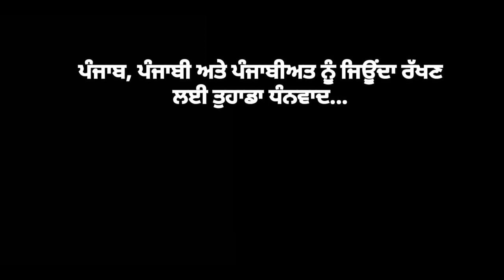ਸੁਚੱਜੀ ਔਰਤ- ਸਾਂਵਲ ਧਾਮੀ | Suchaji Aurat- Sanwal Dhami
ਸੁਚੱਜੀ ਔਰਤ- ਸਾਂਵਲ ਧਾਮੀ
Suchaji Aurat- Sanwal Dhami

Sanwal Dhami is a very renowned name in Punjabi literature. His contribution towards Punjabi language is epitomical. Most of his works revolve around the societal strata of the land.

Suchaji Aurat is his most pioneered work which provides glimpse of the atrocities that people faced during the days of partition.